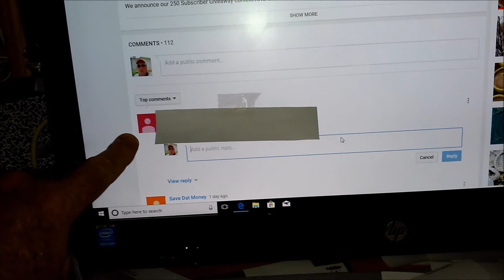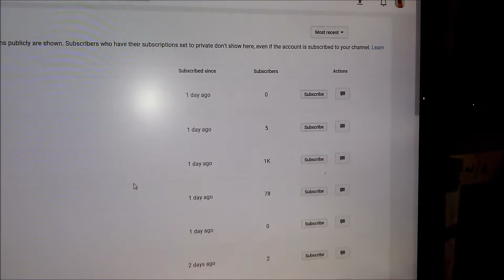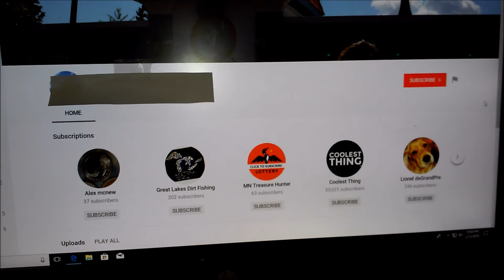Giveaway Clarification & "Quickie" GAW Winner Announced!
We try and clarify the announcement about our UPCOMING giveaway for our total coins found in 2017. That GAW will be happening shortly!
We also announce the winner for the "Quickie" Giveaway of guessing the surface find object! AND we also get serious about "ghost" entries popping up for our current GAW and expose them!